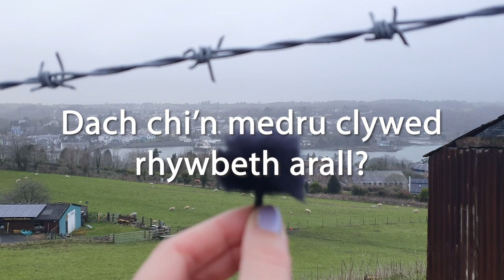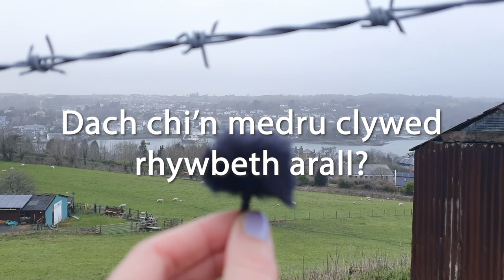Dysgu Cymraeg - y gwynt 🌬 (Mynediad) Welsh vlog for beginners | Galés con Marian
Croeso i Galés con Marian! Yn y fideo yma: be dach chi'n medru glywed?

Bienvenidos a Galés con Marian! En este video: qué escuchás?

Welcome to Welsh with Marian! In this video: what can you hear?

Galés con Marian
Facebook: Galés con Marian • Welsh with Marian

Chapters:
0:00 heb isdeitlau
4:00 efo isdeitlau